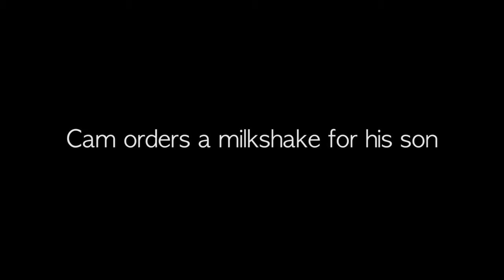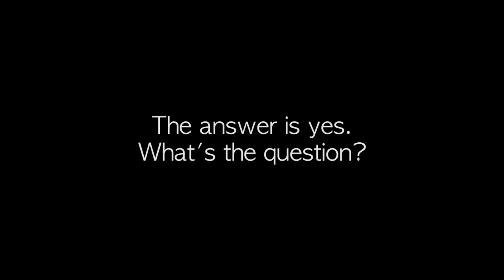CMR Video REV 082817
CameronMitchellRestaurants.com